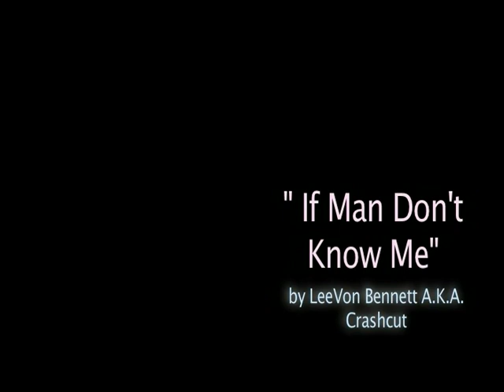If Man Don't Know Me (Live version)